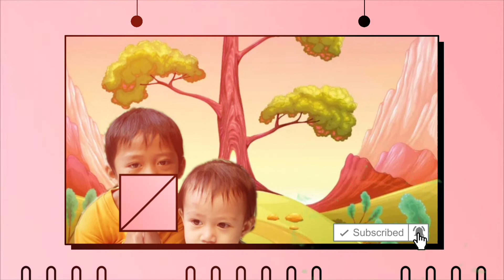KERETA API || KERETA API ANAK || KERETA API SUKABUMI - BOGOR BEROPERASI KEMBALI